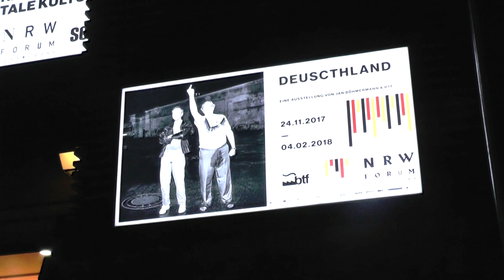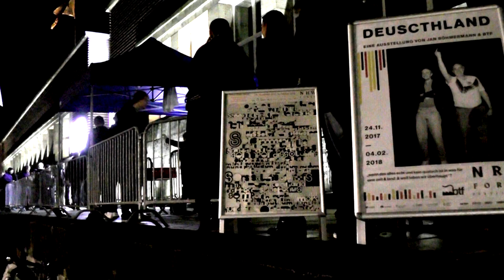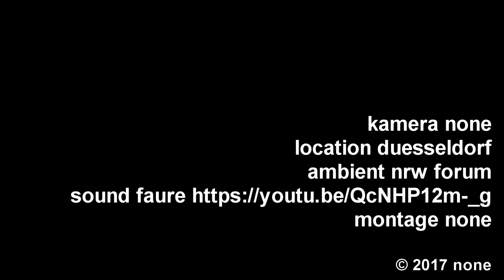Jan Boehmermann mit Kultur Düsseldorf und Alain Bieber im NRW Forum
Jan Böhmermann bereichert die Kultur Düsseldorf mit seiner Ausstellung "Deuscthland" im NRW Forum. An der Seite von Alain Bieber zieht Jan Böhmermann und seine Produktionsfirma BTF in die Museumslandschaft ein. Quasi.

Böhmermann (BTF), der immer wieder gerne in gewissen Kreisen mit einer quietschenden Gummipuppe verwechselt wird, gönnt sich diesen Exkurs.
Die Assoziation (zu) "quietschen" ist, angesichst der fahrigen NEO Auftritte und der nicht immer souveränen Haltung u.a. in der Erdohahn Affäre, denkbar - es fehlt doch hin und wieder an tragender Substanz und ausreichend filigran ausgestalteter Inhaltlichkeit - an kritisch freier Reflektion - einem diskursfähigen Geist - insbesondere eingedenk der Tatsache, dass sich Herr B. gerne respektlos gegenüber muslimisch erzogenen Mitmenschen zeigt.

Nicht nur das - es fehlt auch an positiv konstruktiven Signalen - an dem Aufzeigen von Alternativen - an initiierenden Hinweisen zur Aufnahme eines fair geführten und klärenden Diskurses.
Kein Auf-Leuchten möglicher Problemlösungsalternativen - "just for fun" ohne Sinn und Verstund; d.h. permanent massive "Quietschung ohne Message". Dies mag noch erlaubt sein.

Aber - oder besser insofern - wirken Boehmermanns Aktivitäten auch verdeckt populistisch - in Richtung seines naturgemäß weniger reflektierenden und wirkmächtigeren Teenager Publikums.
( Demgegenüber steht auf der ZDF Seite der Sportsmann, auch besser die "Sportskanone" Oliver Welke, der es sich schon mal erlaubt, mögliche Alternativen aufzuzeigen - auch wenn dies nur zaghaft geschieht. Aber ausschließlich anzunehmen, es handle sich bei Herrn B. um einen Zappelphillipp, der sich gerne mit low-cost Satire schmückt und produziert - gerne andere verunsichert - sich selber aber nicht - wäre allerdings absolut gesehen auch falsch. )

Wie dem auch sein - Satire hin, Gumor her - der junge Mann aus dem offenen Bremen weiß die Prinzipien nutzbringender Ablenkung zu händeln und dabei mitunter zu vergessen, dass auch der
Grenzen auslotende Satiriker - jedenfalls der, der medial aufgewertet in der Öffentlichkeit herumhantiert - ein Mindestmaß an Verantwortung trägt - und das seinem jungen Publikum und auch den FDP Fans gegenüber.
Dass "die Familie seiner Mutter Anfang der siebziger Jahre von Polen nach Deutschland auswanderte und er mit 17 Jahren seinen Vater verlor" ändert hieran nichts.
Es könnte eher dazu rechtfertigen (bzw. auffordern), sich als Sozius hinter Yanis Varoufakis auf das Motorrad Varoufakis'sens zu setzen, um die große weite Welt zuer-fahren.

Der Event im NRW Forum hat zwei stringente Gewinner: einmal die marketingstarke BTF Produktionsgesellschaft und natürlich Alain Bieber, der konturenfrei und blessurenreich im Rankünen Getümmel um das "Photoweekend Düsseldorf" Pluspunkte sammeln könnte.

Ein rauschender Abend.

appended citation U.L.(11/24/2017):
Hat Herr Böhmermann auch ins Programm aufgenommen, dass Wohnanlagen für Lernende an Universitäten jetzt
STUDIERENDENWOHNHEIM
genannt werden ? Selbst auf Stadtplänen ist das schon eingetragen.
Sprachwissenschaftlich ist das ein kompletter Unsinn: Eine Gattung des sog. Substantivs zu berauben - und mit einem Gerundium zu ersetzen.
Das ist gesteuerte Kommunikation per se.

further press:
24. November 2017 | 12.13 Uhr
Ausstellung in Düsseldorf
Verunsicherung ist Jan Böhmermanns Kunst

Der umstrittene TV-Satiriker Jan Böhmermann zeigt im Düsseldorfer NRW-Forum seine erste Ausstellung. Das Projekt soll die Gegenwart abbilden. Auch der Aufarbeitung des Eklats ums Erdogan-Gedicht wird Platz eingeräumt.
Von Klas Libuda

Nun ist das Geheimnis um die Böhmermann-Schau gelüftet. Streng bewacht aber wird die Ausstellung immer noch. Im Eingang steht ein Kasten wie von der Bundespolizei. Passkontrolle. Deutsche Besucher links. Ausländer rechts. Und wer meint, er sei schlau, stellt sich rechts an, weil die Schlange dort kürzer ist. Er wird weggeschickt. Bitte links anstellen, heißt es nach Begutachtung des Ausweises. Ganz im Ernst.

"Deuscthland" (sic!) heißt die Ausstellung, die penibel darauf achtet, wer reinkommt. Es ist das erste Projekt dieser Art von Jan Böhmermann und seiner Produktionsfirma, der Bild- und Tonfabrik. Schon vor der Tür des NRW-Forums wird man am Eröffnungstag kontrolliert: Leibesvisitation. Taschen öffnen. Seit seinem Schmähgedicht auf den türkischen Staatspräsidenten Recep Tayyip Erdogan im vergangenen Jahr, das ihm mächtig Ärger einbrachte, geht Böhmermann auf Nummer sicher. Zu viel Öffentlichkeit meidet er, Interviews gibt er schon gar nicht. Im NRW-Forum hat er sogar ein Fotografier-Verbot durchgesetzt. Für einen, der sonst auf die Pressefreiheit pocht, ist das erstaunlich.
Die Exponate, betont er, wurden eigens geschaffen. Dann verschwindet Jan Böhmermann durch den Notausgang.